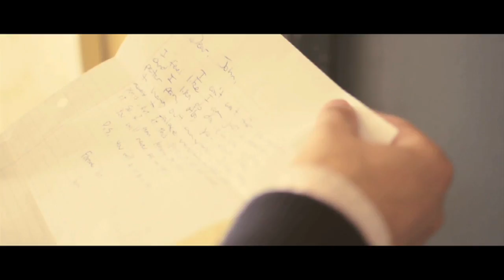Pick Up -- D90 Short Film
A man frantically tries to reach his girlfriend before she leaves him, but when she finally answers, his pursuit is cut short.

This was a short film my friend and I made for a school project. It was filmed and edited in only 1 day using the Nikon D90 and Sony HDR-FX7, edited and color graded on Final Cut.